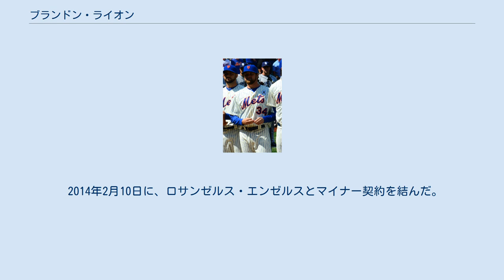ブランドン・ライオン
ブランドン・ジェームズ・ライオン（Brandon James Lyon, 1979年8月10日 - ）は投手。
アメリカ合衆国ユタ州ソルトレイクシティ出身。
右投右打。
フォーシーム、カーブ、スライダー、チェンジアップを投げるのが特徴。
 1999年、MLBドラフト14巡目（全体433位）でトロント・ブルージェイズから指名され、2000年3月31日に入団。
 2001年8月4日のボルチモア・オリオールズ戦でメジャーデビュー。
7.1回を投げ1失点に抑え、初勝利を挙げた。
球団史上2番目の若さだった。
11試合で先発し5勝4敗、防御率4.29だった。
 2002年はライオンにとっては困難なシーズンとなった。
開幕を先発ローテーションで迎えたものの4月10日のニューヨーク・ヤンキース戦と6月10日のサンフランシスコ・ジャイアンツ戦で共に7失点するなど不振だった。
その1か月後には先発から外され、リリーフへ回された。
リリーフ投手としてのデビューはフェンウェイ・パークでのボストン・レッドソックス戦で3回1/3を投げた。
リリーフでは5試合に投げ、勝敗無しで防御率は5.19だった。
 2002年10月9日にウェーバー経由でボストン・レッドソックスへ移籍した。
レッドソックスではリリーフに専念し、2003年は49試合に投げ4勝6敗9セーブ、防御率4.12だった。
7月22日にトレードでピッツバーグ・パイレーツへ移籍。
7月31日にトレードでレッドソックスへ復帰した。
 2003年11月28日にカート・シリングとのトレードでケイシー・フォッサムやホルヘ・デラロサ、マイケル・ゴスと共にアリゾナ・ダイヤモンドバックスへ移籍。
 2004年は怪我でシーズンを全休した。
 2005年は怪我のホセ・バルベルデに代わってクローザーを務め、15セーブ機会中14回成功するなど活躍を見せたが、このシーズンも怪我の為に後半戦のほとんどを棒に振ってしまった。
 2006年は怪我から完全に立ち直り68試合に登板し2勝4敗、防御率3.89と活躍した。
 2007年も引き続き好調を持続、キャリア最多の73試合に登板し6勝4敗、防御率2.68とさらに好結果を残し、バルベルデに繋ぐセットアップマンとしてチームの地区優勝に大きく貢献した。
 2008年はバルベルデがトレードでヒューストン・アストロズへ移籍した為、開幕からクローザーの座に就いている。
11月3日にFAとなった。
 2009年1月24日、デトロイト・タイガースと425万ドル+出来高50万ドルで1年契約。
前年に引退したクローザートッド・ジョーンズの後継者としての働きを期待される。
同年は、セットアッパーとして65試合に登板、防御率2.86、6勝5敗3セーブ、15ホールドの好成績を残す。
11月9日にFAとなった。
 2009年12月12日にヒューストン・アストロズと3年総額1500万ドルで契約。
 2012年7月21日、計10人が絡む大型トレードにより古巣ブルージェイズへ10年ぶりの復帰。
10月29日にFAとなった。
 2013年2月7日にニューヨーク・メッツと契約を結んだ。
7月9日に放出された。
 2013年7月19日にボストン・レッドソックスとマイナー契約を結んだ。
8月1日にFAとなった。
 2014年2月10日に、ロサンゼルス・エンゼルスとマイナー契約を結んだ。
5月20日に、FAとなった。